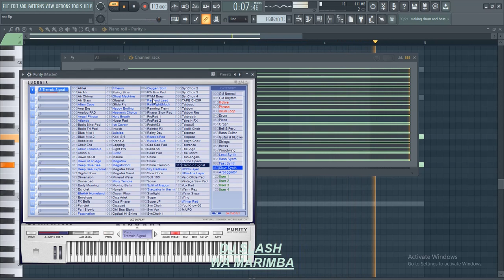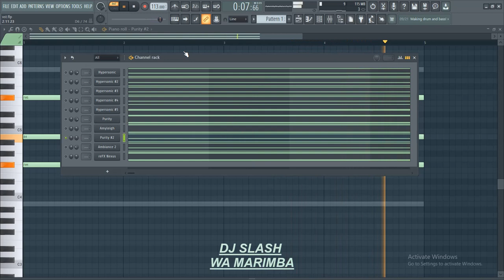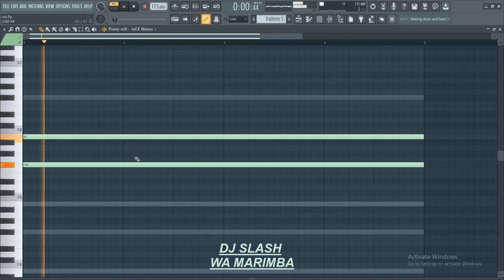Amapiano Background Sounds/Vst’s You should know as a Producer